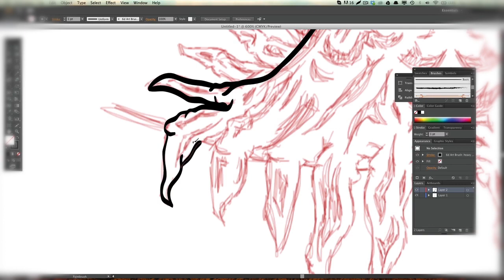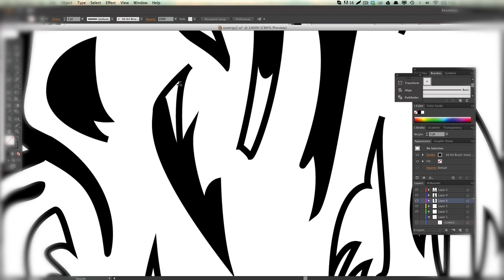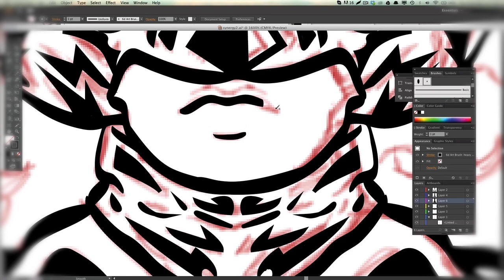synergy.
CLICK
FOR
MORE

I KNOW!!! I HAVEN'T UPLOADED IN A WHILE... JEEEEEEZZ